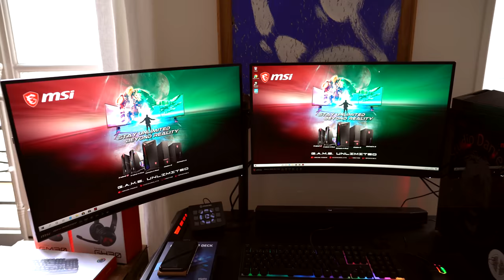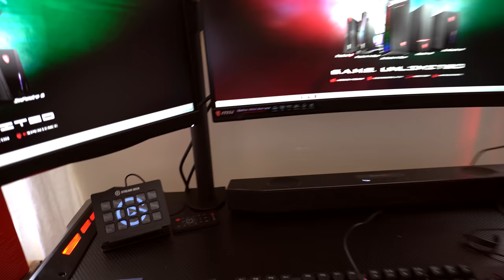DANIELLE DÉCOUVRE SON SETUP GAMING (+4500€)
Je suis allé chez Danielle pour installer son SETUP qui lui servira à streamer sur Twitch à la rentrée ! Merci aux marques qui ont fourni le matériel pour cette vidéo : MSI, Oraxeat, Elgato et Creative !

► Elgato StreamDeck
► Barre son Creative SoundBlaster X Katana